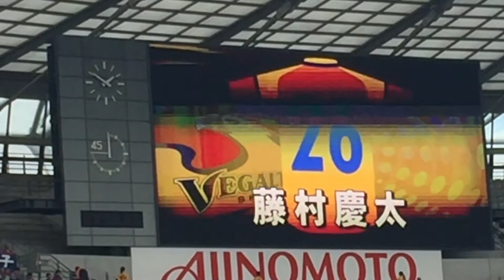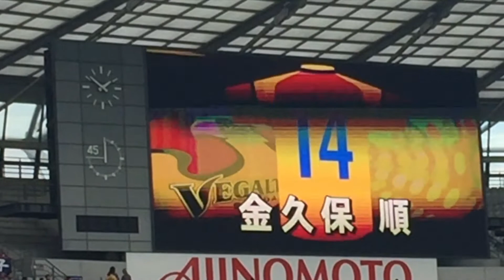ベガルタ仙台スターティングラインナップ FC東京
20161029（土）味の素スタジアム
2ndステージ 第16節
FC東京1対0ベガルタ仙台